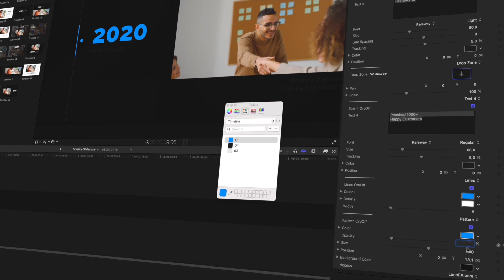Timeline Slideshow for Final Cut Pro X Trailer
Everyone has a story to tell and the value is on how you share it! Showcase yours with Timeline Slideshow.

You can use it for a wide variety of videos: retrospective videos, travel itinerary, projects’ planning, highlight important moments, and many more you need, just let your creativity flow.

Timeline Slideshow contains 20 scenes, and you can use photos or videos in the drop zones available.